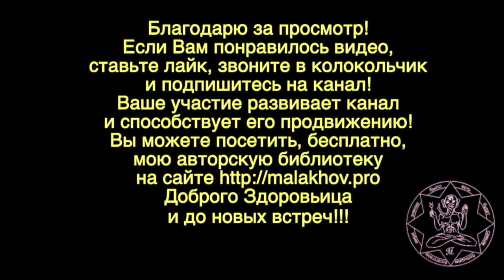СЕУЛ. ПОЛЕТ. Малахов.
В прошлом, году слетал в Сеул. Полет был на большой высоте и комфорте.